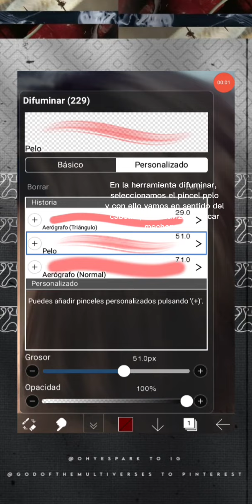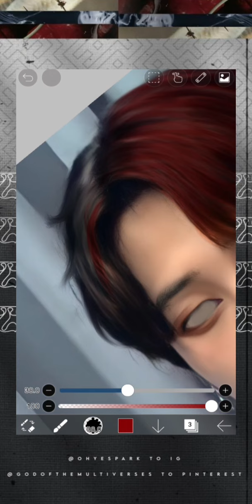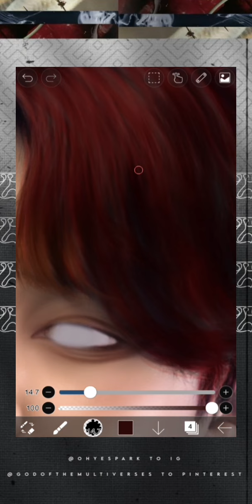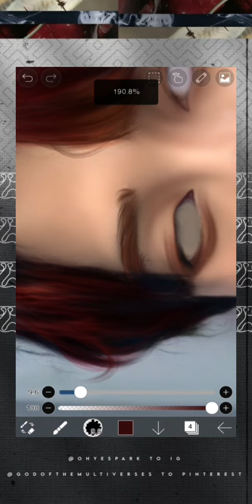Cabello realista pelirrojo | Ibis Paint C